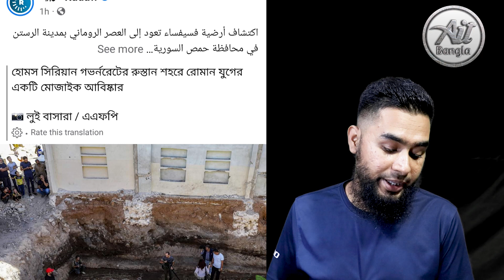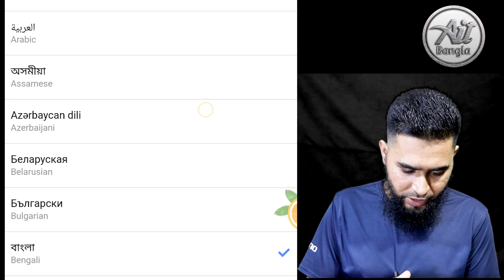ফেসবুক নতুন আপডেট ইংরেজি লেখা বাংলা হয়ে যাবে Auto translation Bangla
ফেসবুক নতুন আপডেট ইংরেজি লেখা বাংলা হয়ে যাবে Facebook auto translation Bangla.

কোন ধরনের সফটওয়্যার ছাড়া ইংরেজি ভাষা বাংলা হয়ে যাবে । আরবি ভাষা বাংলা হয়ে যাবে ।
কেরালা ভাষা বাংলা হয়ে যাবে, যে কোন ভাষা বাংলা করতে পারবেন, এই ভিডিওতে এটাই আপনার শিখতে পারবেন। ধন্যবাদ ভিডিওটি দেখার জন্য। লাইক ও শেয়ার করাবেন।

Welcome to Ait Bangla channel. Here you can
find a lot of tips and tricks about Android mobile in Bangla. We are offering you to learn something new about android. We speak about new apps some hidden options and some awesome tips what can make your phone fast, easy and smart.

             Ait Bangla YouTube Channel the Tech School

Social Media

how to set see translation on Facebook post in Bangla, Facebook translation settings, see translation, how to set see translation in Bangla on Facebook, English to bangla,ফেসবুক নতুন আপডেট ইংরেজি লেখা বাংলা হয়ে যাবে,Auto translation Bangla, Tips and tricks, about Android mobile in Bangla,ফেসবুক নতুন আপডেট,facebook,facebook new update, Facebook name style

📌Stay With us ... Ait Bangla the Tech School